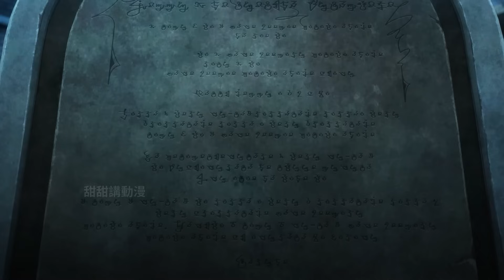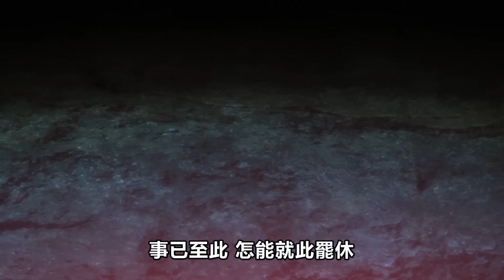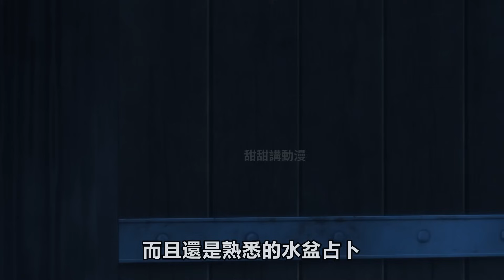男主用絕招攻略魔女，帝國召喚魔族，無名記憶1~4集，四月新番